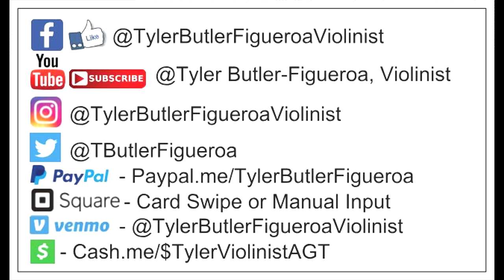"Tennessee Whiskey" - Chris Stapleton (country on electric violin)Tyler Butler-Figueroa Violinist 13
2019), Corporate Event for Red Hat Annex (2019), Corporate Event for Medidata in NY (2019), First Night Raleigh (2018), Brewgaloo Festival Raleigh NC (2019), American Tobacco Campus Tower Lighting Durham NC (2019), North Hills Music Festival (2019), Performed with artist Blanco Brown well known for his song "The Git Up" (Charlotte NC, Jan. 2020), PNC Arena NC State Wolfpack vs UNC Tar Heels Halftime Basketball game (Raleigh NC, Jan. 2020), Friday Center-Chapel Hill NC UNC Lineberger Donor Dinner/Speech & Performance (Feb. 2020), Cameron Indoor Stadium (Durham NC) Duke vs UNC Carolina Mens Basketball "Senior Night" Halftime show, Virtual Concerts due to the Corona Virus (COVID19) March 2020, Band Together Nonprofit for "A Call For Change" Anti-Racism Fundraiser recorded at the Lincoln Theater in Raleigh NC (Aug. 12th, 2020), CureFest for Childhood Cancer Fundraiser (Sept. 2020), 1 Of Us Non-Profit Fundraiser for Women's cancers Durham NC (Nov. 2020), Klick Health Town Hall Ontario/NYC based (Nov. 2020), Wake Forest NC Renaissance Centre (Nov. 2020), Downtown Raleigh NC Tree Lighting 2020 with Downtown Raleigh Alliance (Nov. 2020), etc..

Mailing Address.